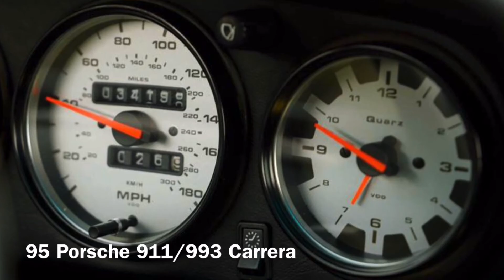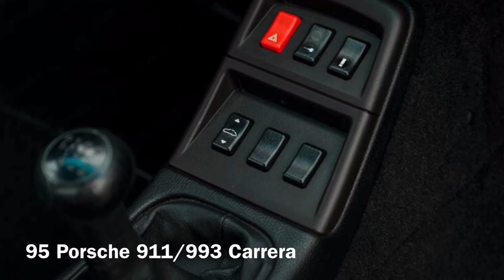1995 Porsche 911 / 993 Carrera - Showroom & Shop Playlist [ NO SOUND ]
This is Showroom & Shop footage to be played on a monitor in your showroom or shop for customers to view while waiting. The footage has no sound so that it will not disturb the showroom or conversations while playing. You can also create your own "Custom" playlist with other videos from my channel.

I am a life long Porsche enthusiast celebrating the Form, Design and Engineering of the Porsche Brand.